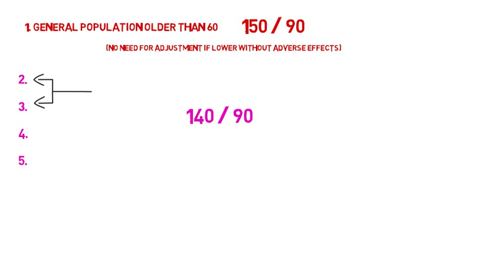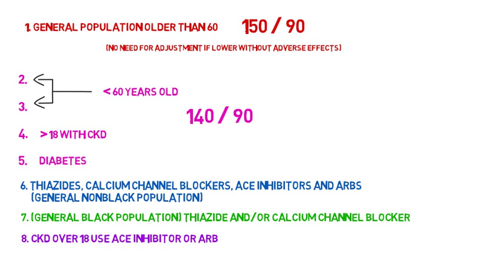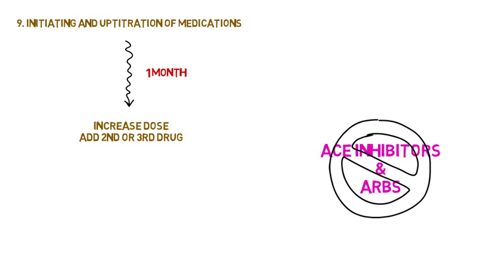A Review of the JNC 8 Guidelines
This is my review of the 2014 Evidence-Based Guideline for the Management of High Blood Pressure in Adults - a report from the Eighth Joint National Committee (JNC 8) released in December 2013.

This Channel is NOT affiliated with, endorsed, or sponsored by the Joint National Committee, National Heart, Lung, and Blood Institute (NHLBI), U.S. Department of Health and Human Services, National Institutes of Health (NIH), The JAMA Network or the American Medical Association (AMA).

Please do keep in mind that medical information provided by this video must be considered as an educational service only. This video is not designed to substitute the advice of a qualified health care professional. Do not disregard or avoid professional medical advice or delay seeking it because of materials made available through this video.

The information contained in this video is not intended to be used as the basis for making any medical decision and must not be relied upon for medical advice. You are solely responsible for the use you choose to make of the information provided in the video.